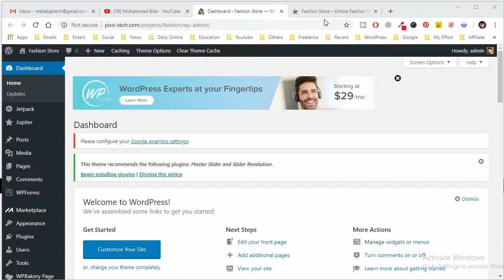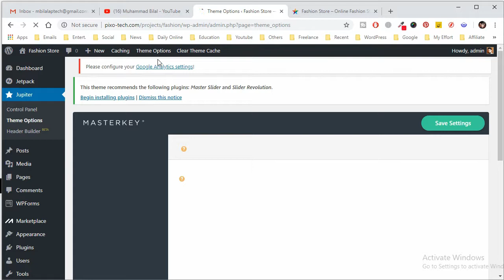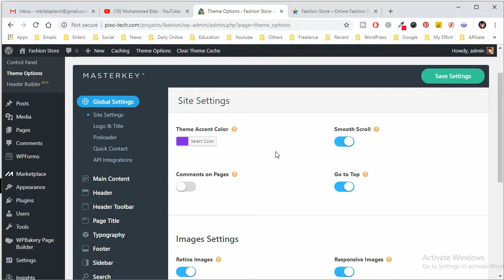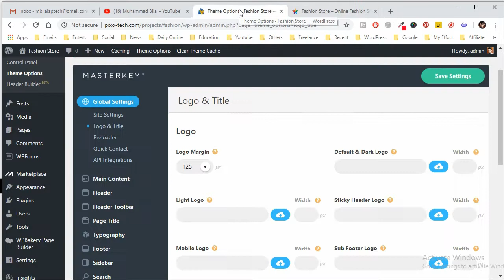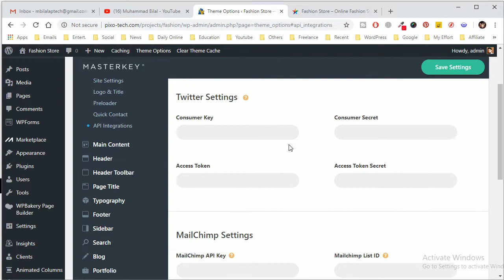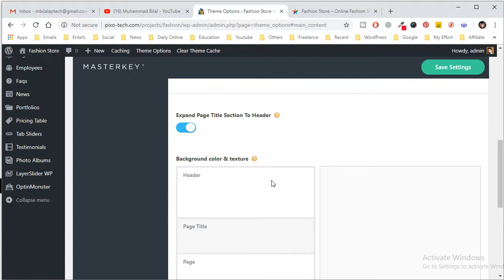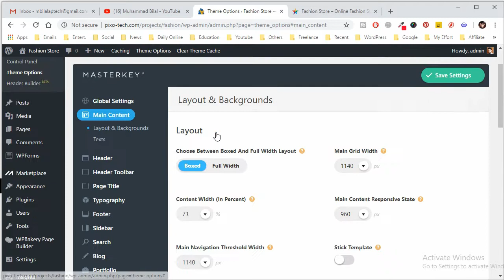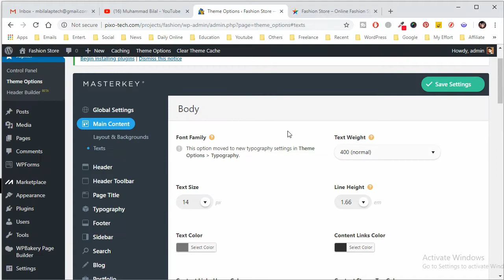Wordpress Web Designing Tutorials | Theme Options | Jupiter Theme | Part 1